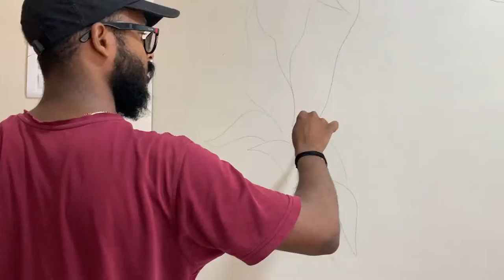How to make free hand wall painting || Wall painting in Ranchi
How to make freehand wall painting || Wall painting in Ranchi
Is painting ko humne bnaya hai SAMRIDHI SWEETS KATHAL MOD RANCHI, NEAR DAV HEHAL, me or Ise complete kerne me hume 3 day ka time lga ,